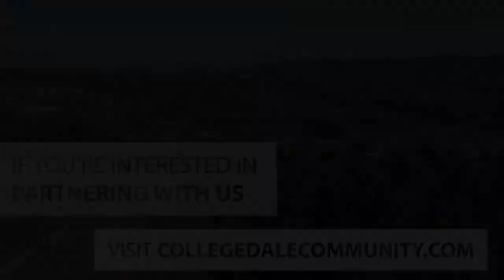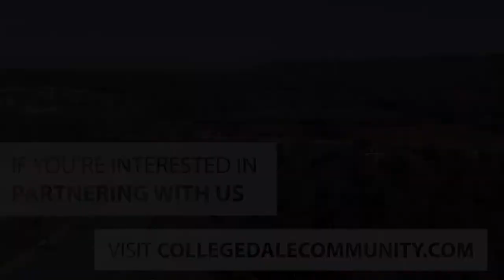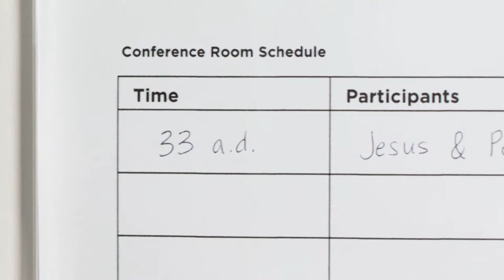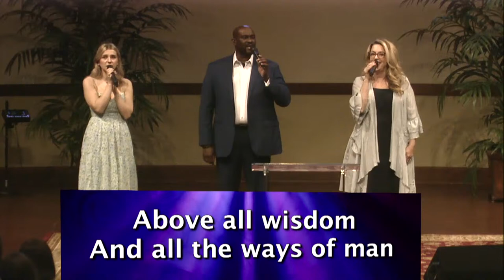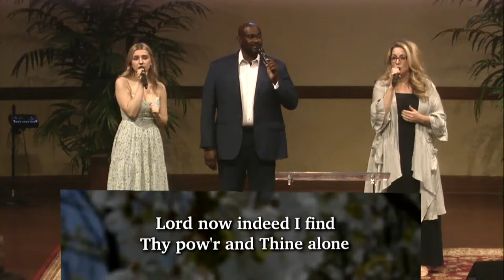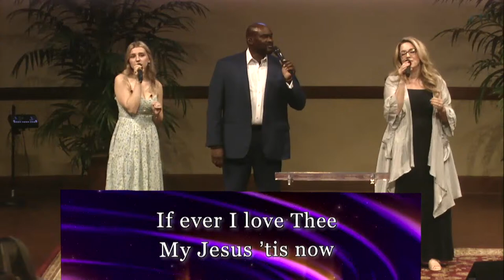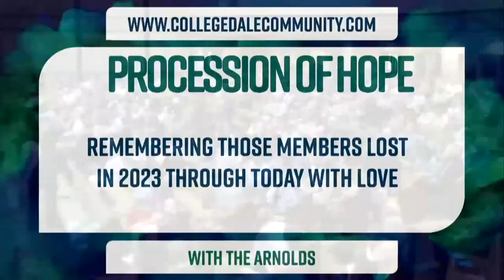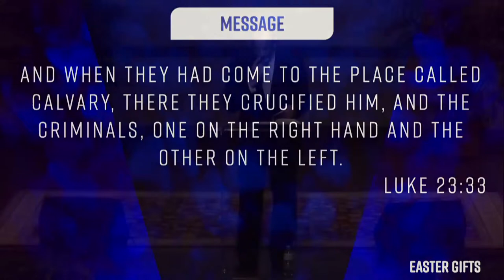Live Stream: Sermon - Easter Gifts by Pastor Jerry Arnold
Categories: Sermons
Location: Collegedale Community Church, 9305 Four Corners Place, Ooltewah, Tennessee, 37363